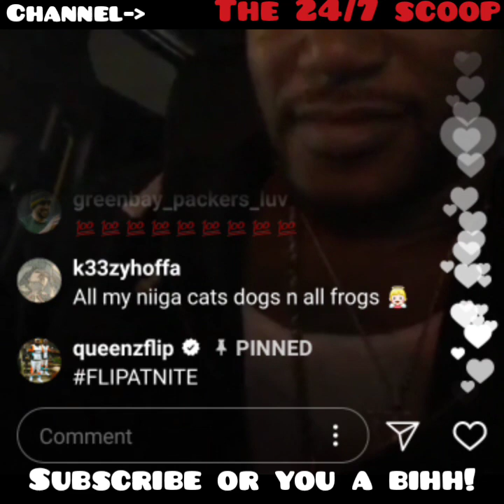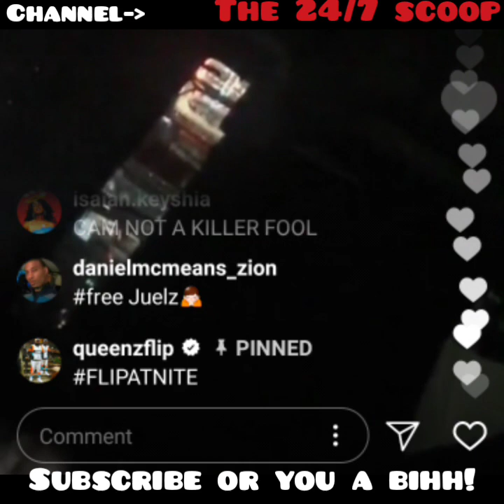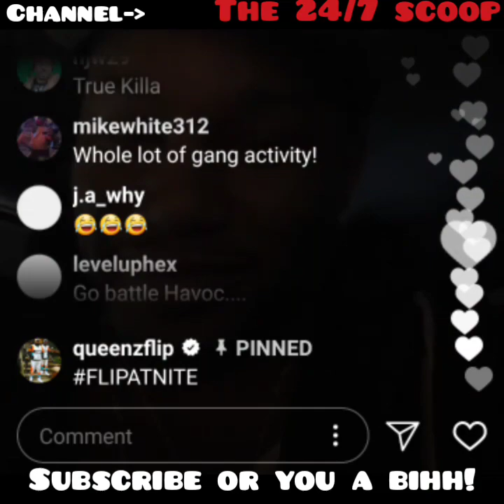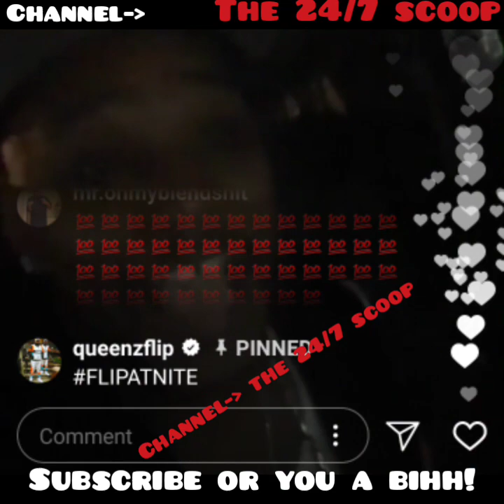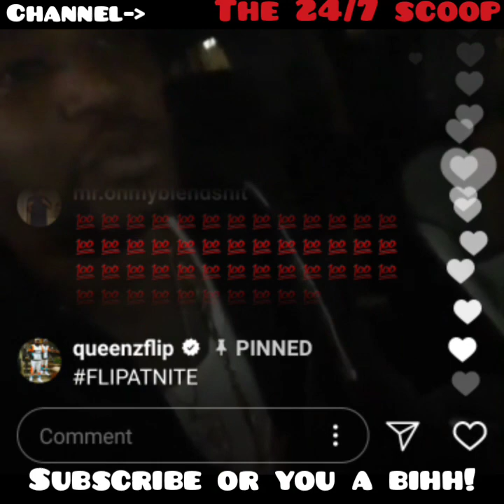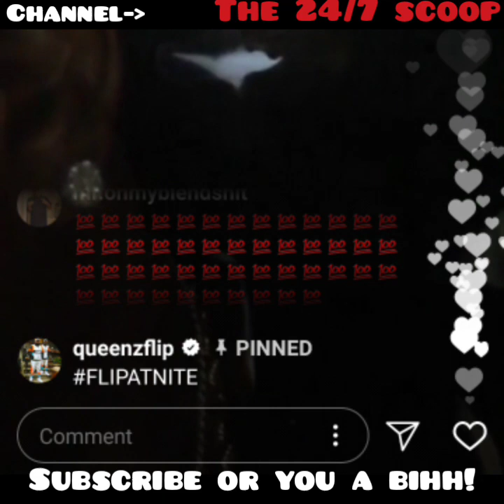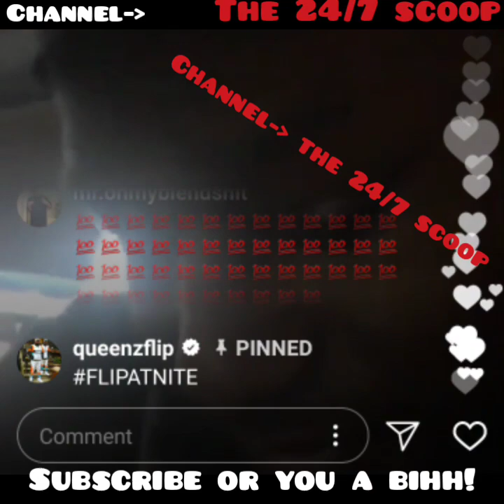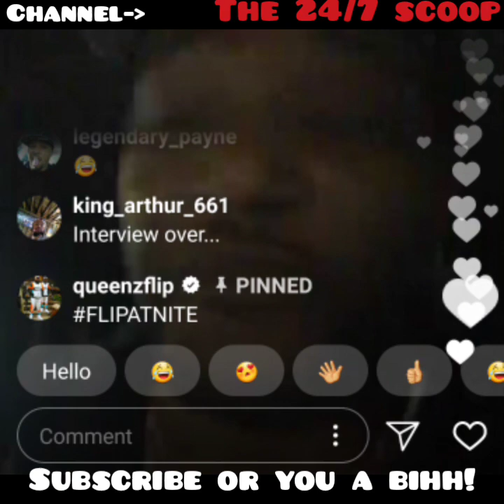03.15.18 CAMRON FROM DIPSET ( SPEAKS ON 50 CENT, MASE, & HELL RELL 👀👀👀 )